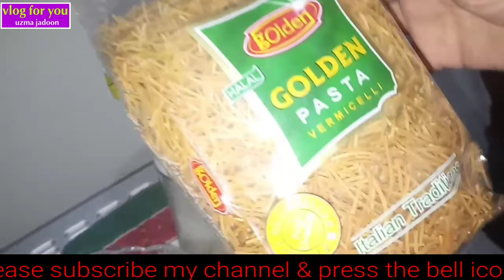Shahi saveyan شاہی سویاں Cooking vlog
In this vlog i am sharing cookin tips.
Jazak Allah